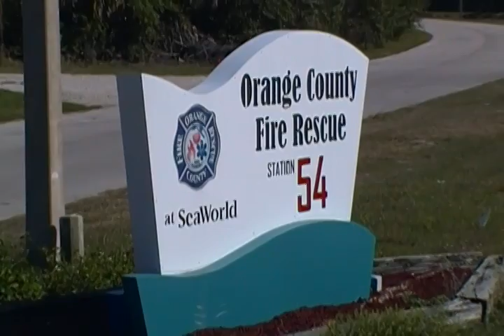Orange County Fire Rescue Rescue 54 Responding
Orange County Fire Rescue Rescue 54 Responding to an EMS Call, with an Outstanding use of the Air horns! =)